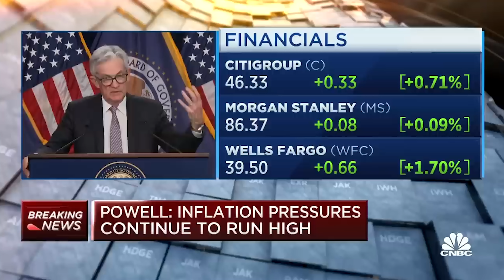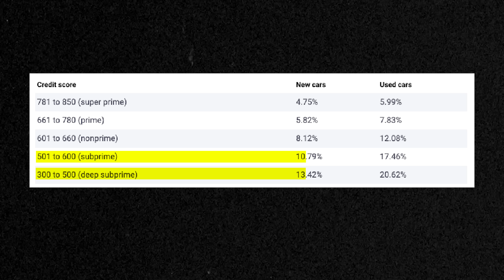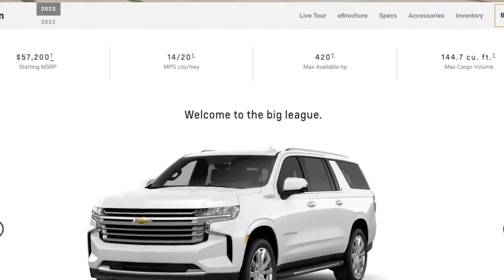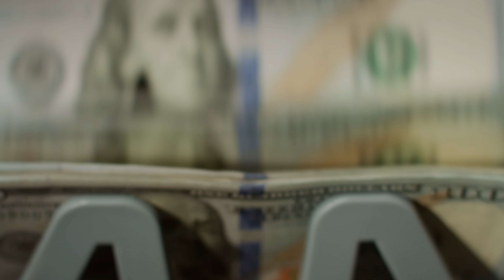Only the Rich Can Afford to Buy Cars